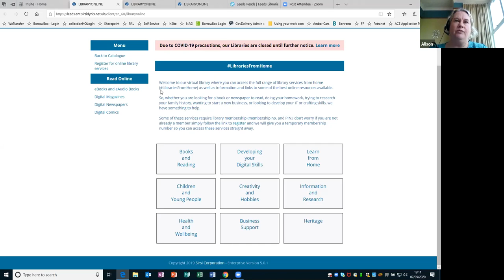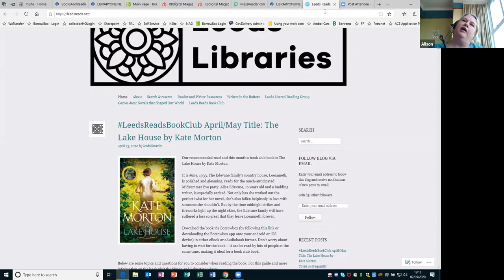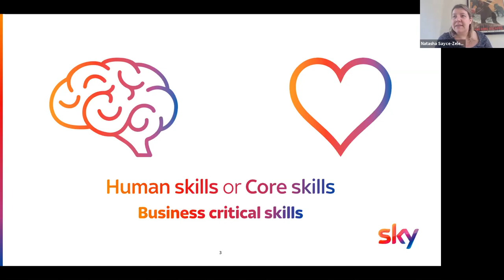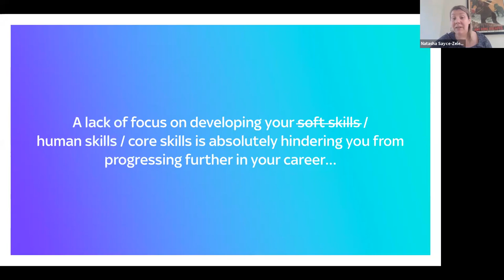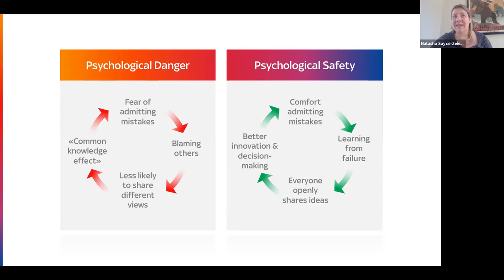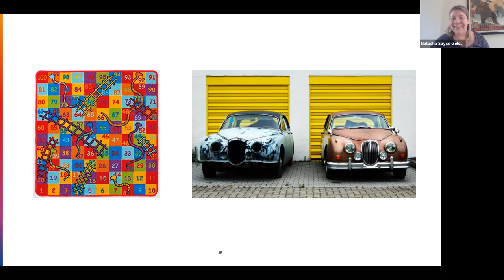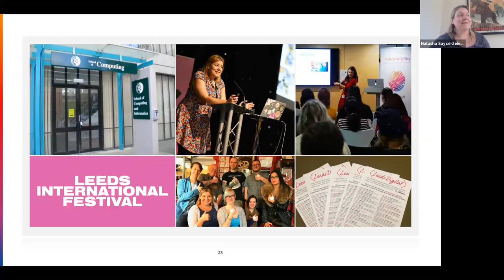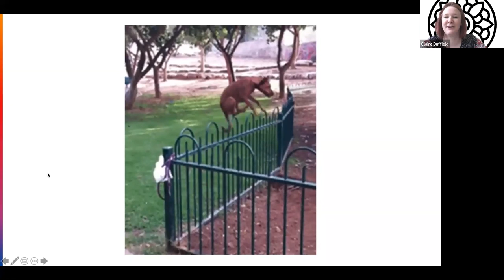Natasha Sayce-Zelem: The Power of Human Skills and Networks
Natasha Sayce-Zelem is the head of technology at Sky and founder of 'Empowering Women with Tech'. In this talk Natasha will discuss the importance of human skills and creating strong networks to showcase female role models working in digital media, science and technology.

Alison Millar, Reader and Culture Development Manager from Leeds Libraries will be on hand to discuss our LibrariesFromHome resources including our online book club, free eBook and eMagazine service so you can browse a selection of books relating to the talk.

This talk is for adults interested in tech and digital no matter your skill level.